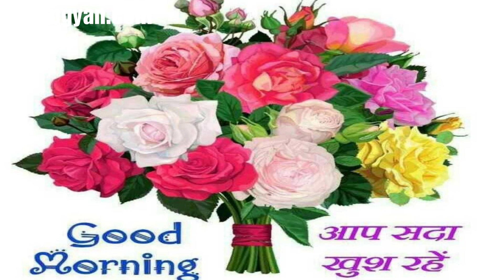🥑 GOOD MORNING 🥑 video - WhatsApp Wishes